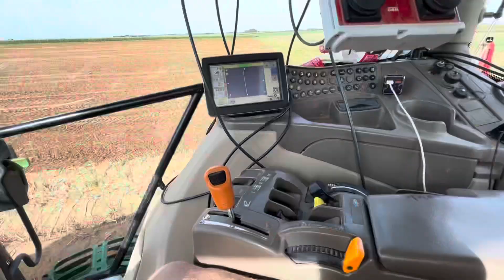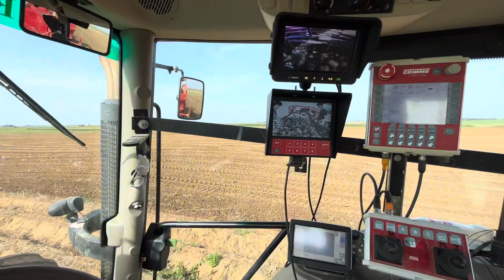arrachage de pomme de terre en beauce🥔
Salut à tous aujourd’hui une vidéo arrachage de patates en beauce si vous avez des idées hésitez pas bonne vidéo.